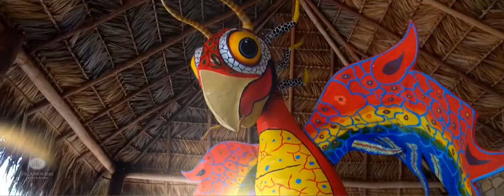HOTEL VILLA MERCEDES PALENQUE